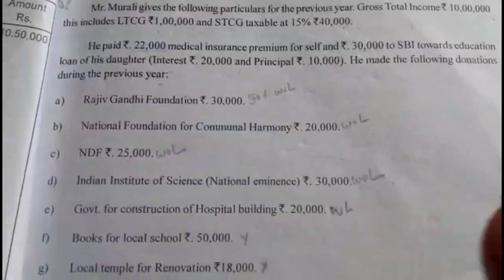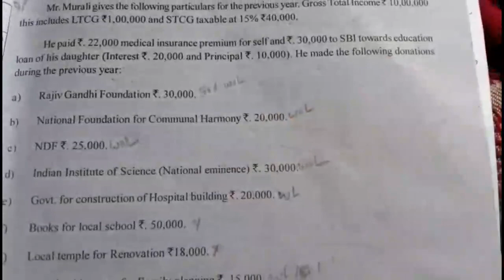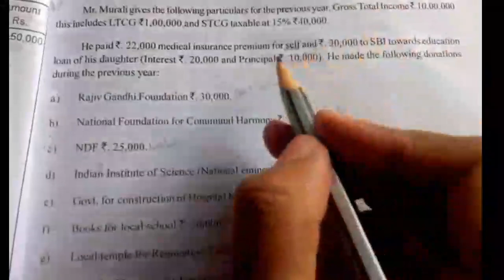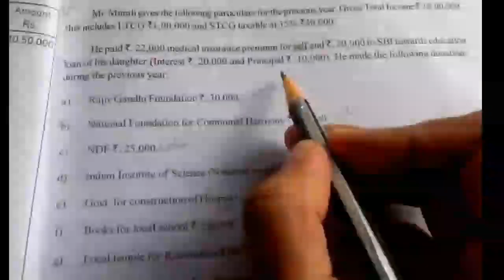Illustration on deduction u/s 80G